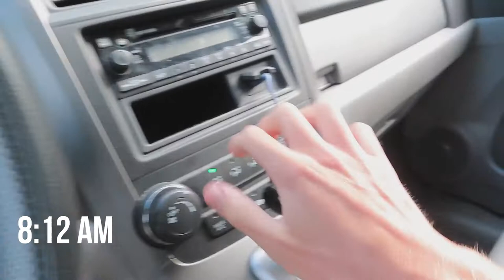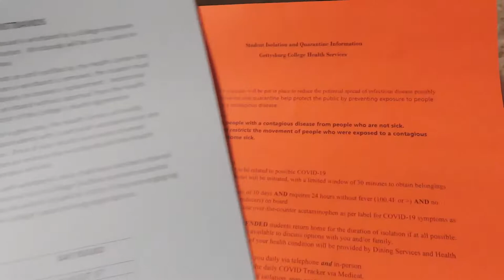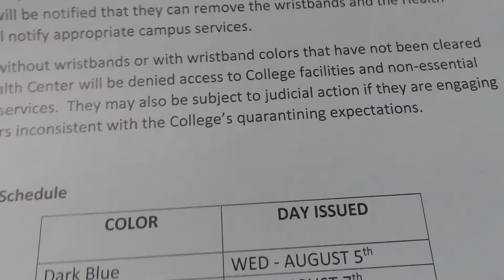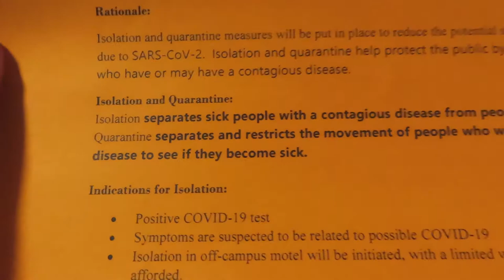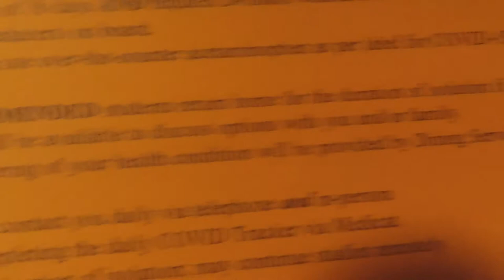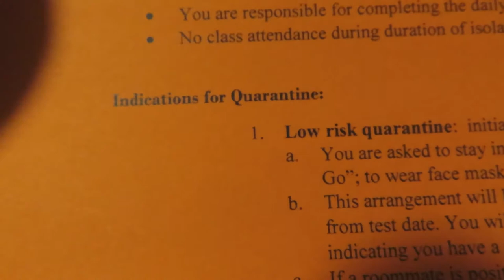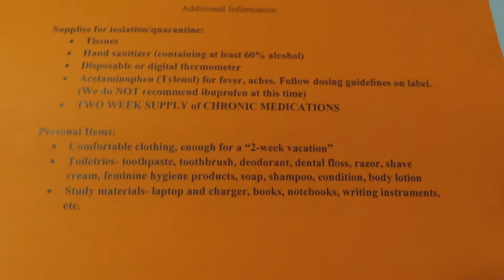College During COVID - Coronavirus Vlog #1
I have no idea if anyone will see these videos but I thought it was important to document the return to college during the COVID-19 pandemic in the United States. Many schools in the country decided to conduct their semesters fully online, but my school (a small liberal arts college in a rural area) is bringing students back and conducting classes in person. Going to continue to upload these videos hopefully showing how things have changed from when I was last on campus.